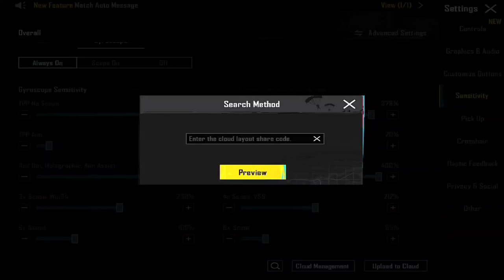India's No.1 No Scope Player Sensitivity 🤯Pubg Bgmi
India's No.1 No Scope Player Sensitivity 🤯Pubg Bgmi ‎@JONATHAN GAMING

ZERO RECOIL SENSITIVITY & SETTINGS FOR NON GYRO PLAYERS | PUBG MOBILE/BGMI

IGNORE TAGS➡
pubg mobile
zero recoil pubg mobile
how to control recoil in pubg mobile
pubg,zero recoil sensitivity
no recoil pubg mobile
pubg mobile zero recoil trick
m416 zerpubg mobile
sensitivity settings pubg mobile
3x recoil control sensitivity settings pubg mobile
how to control recoil in bgmi
pubg
o recoil
6x zero recoil sensitivity with gyroscope
no recoil sensitivity pubg mobile
pubg mobile
how to control recoil
pubg
2.9 update
PUBG 2.9 update
2.9 update sensitivity
best pubg sensitivity
zero recoil pubg sensitivity
new zero recoil sensitivity
pubg sensitivity
pubg zero recoil
pubg mobile no recoil
tips and tricks
bgmi zero recoil
sensitivity settings bgmi
zero recoil tips pubg
pubg best sensitivity
bgmi lag fix settings
bgmi sensitivity settings
pubg mobile zero recoil sensitivity settings
pubg mobile zero recoil
zero recoil sensitivity
zero recoil sensitivity settings
bgmi zero recoil tips
tips
trick
bgmi
pubg
kemo pubg
kemo control code
kemo bgmi
kimo gaming
kemo handcam
emo pubg sensitivity
kemo pubg handcam
kemo pubg reaction
kemo pubg id
kemo pubg control code
kemo pubg tdm
kemo pubg song
kemo pubg vs
VoldemoTT PUBG
VoldemoTT
Star yt
Star DevroopYT
Bgmi clutches
Bgmi gameplay
Pubg clutches
Pubg mobile
Bgmi
1vs4 pubg